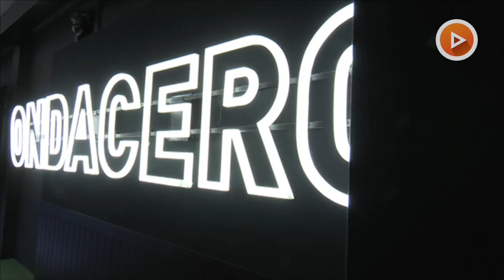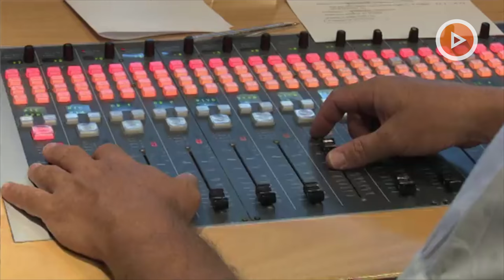José Ramón de la Morena nos explica las claves de su nueva etapa con 'El Transistor' en Onda Cero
José Ramón de la Morena ha comenzado esta temporada 2016/2017 una nueva etapa profesional en Onda Cero tras 35 años en Cadena SER y 27 al frente de 'El Larguero'.

El periodista presenta desde septiembre 'El transistor' en la principal emisora de Atresmedia Radio con nuevos retos por delante, pero con las mismas señas de identidad.

Hablamos extensamente con José Ramón de la Morena para conocer todos los detalles de su nueva etapa al frente de 'El Transistor'.